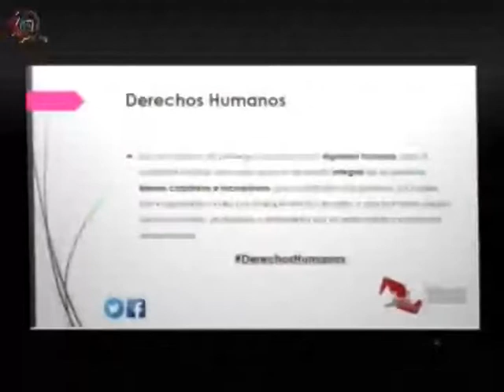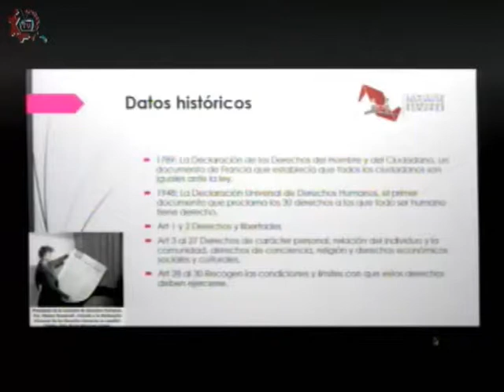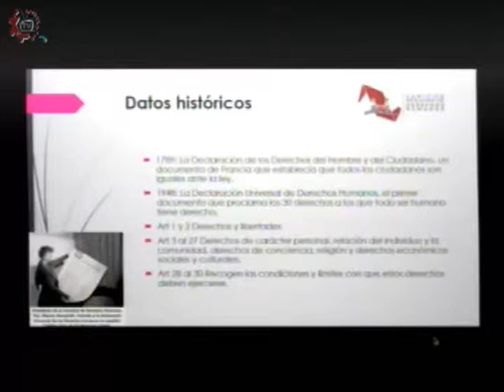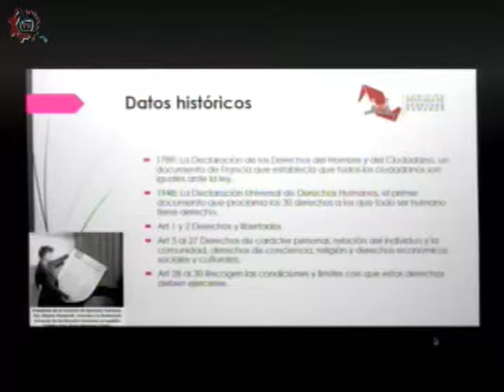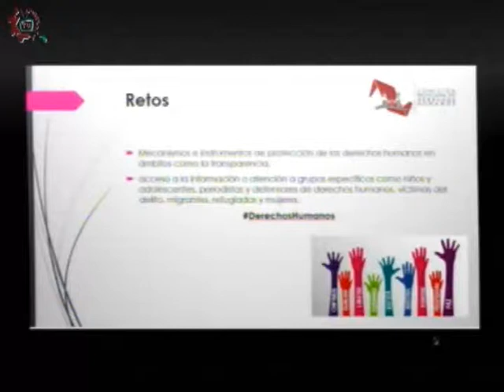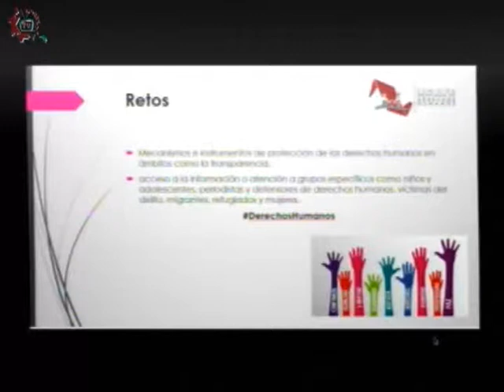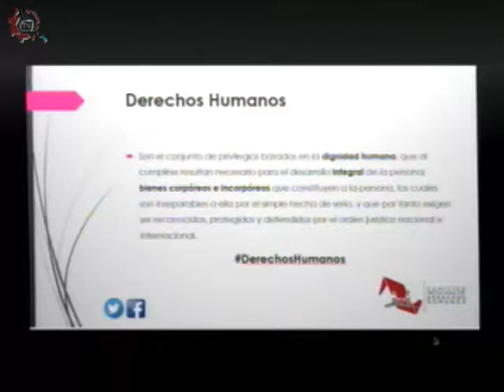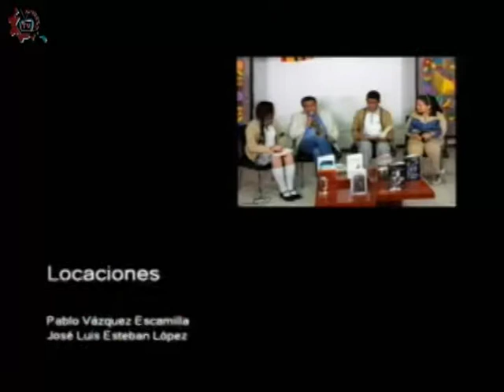20171211-CE1718/Conoce tus derechos/Día internacional de los derechos humanos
Conoce tus derechos. Día internacional de los derechos humanos. Conducen: Rogelio y Natalia. Invitados especiales: Mariana Martell. Fecha de emisión: 11 de diciembre de 2017. Este y otros programas los puedes ver Producciones con fines educativos para secundarias técnicas en la CDMX, México.